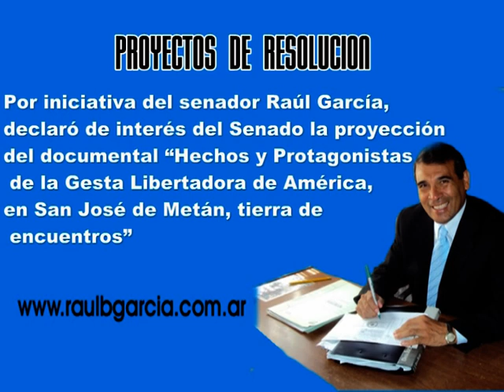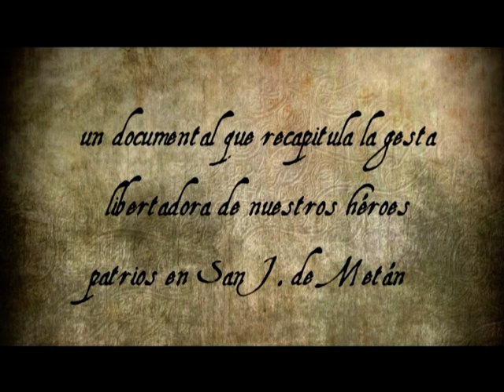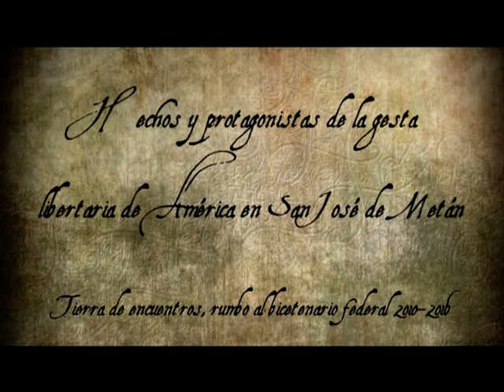Documental Hechos y Protagonistas de la Gesta Libertadora de América PROYECTOS DE RESOLUCION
Por iniciativa del senador Raúl García, declaró de interés del Senado la proyección del documental "Hechos y Protagonistas de la Gesta Libertadora de América, en San José de Metán, tierra de encuentros"